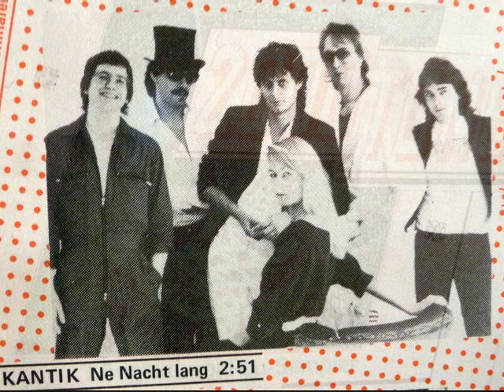Kantik: Ne Nacht lang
Vom Album 2000 Töne, Augsburger Pop-Sampler, 1985. Song vom Album "2000 Töne", 1985.
Kantik, die Musiker:
Ele Zöller - Gesang und Gitarre
Elmar Stuhler - Gitarre
Mick Zinsmeister - Synthesizer
Chris Hugo - Drums
Monika Hotelett - Gesang
Komposition: Zöller & Zinsmeister
Text: Ele Zöller

Produziert von Günter Bonzo Keil. Aufnahmeleitung: Erwin Jänsch, Bernhard Leitenmaier und Matthias Ubert. Idee, Konzept, Organisation: Arno Loeb.

All Rights / Alle Rechte AuBuMu Ltd.